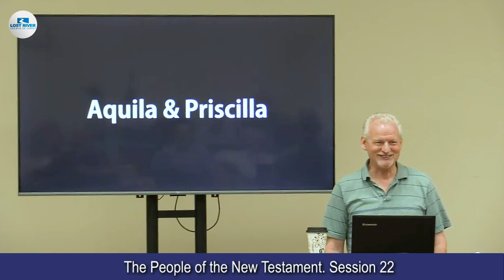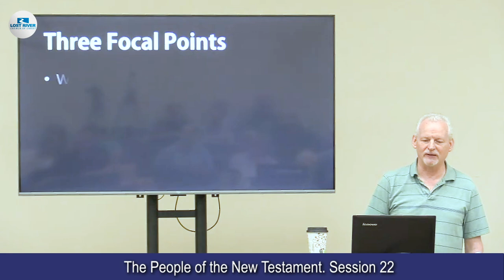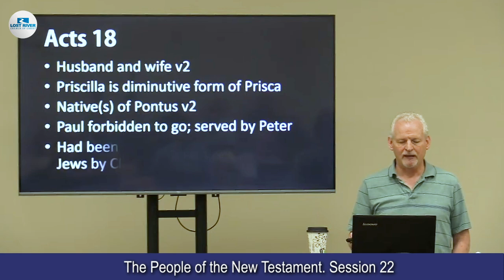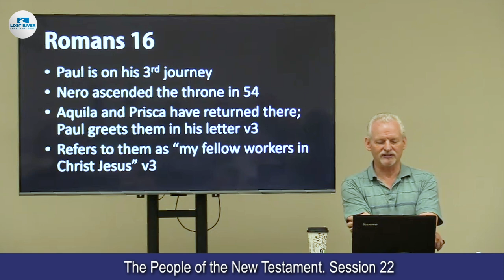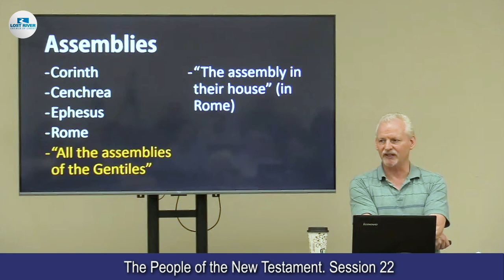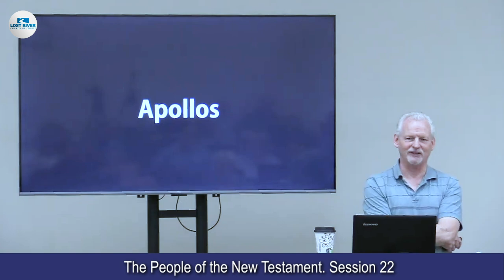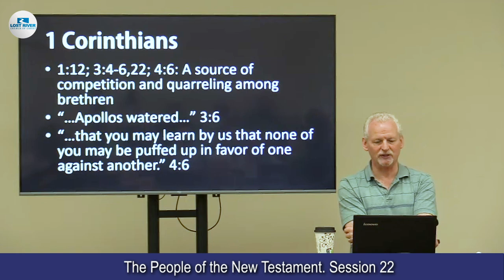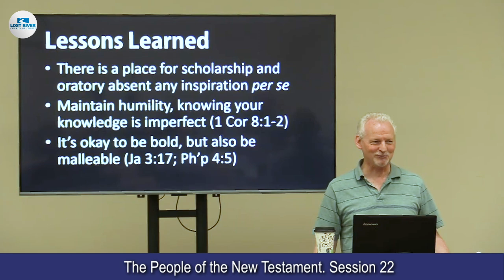The People of the New Testament Session 22